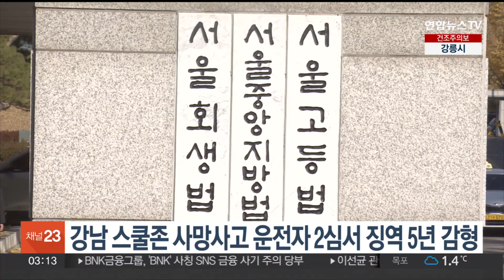강남 스쿨존 사망사고 운전자, 2심서 징역 5년으로 감형 / 연합뉴스TV (YonhapnewsTV)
강남 스쿨존 사망사고 운전자, 2심서 징역 5년으로 감형

서울 강남의 어린이보호구역에서 음주 운전을 하다 초등학생을 치어 숨지게 한 혐의로 기소된 운전자가 2심에서 감형을 받았습니다.

서울고등법원은 어제(24일) 특정범죄가중처벌법상 도주치사·어린이보호구역치사 등의 혐의로 재판에 넘겨진 A씨에게 징역 7년의 1심을 깨고 징역 5년을 선고했습니다.

재판부는 1심과 마찬가지로 A씨의 뺑소니 혐의에 대해선 무죄로 판단했습니다.

A씨는 지난해 12월, 낮에 서울 강남구 한 초등학교 앞에서 음주운전을 하다 하교하던 초등학생 B군을 치고 현장을 이탈해 숨지게 한 혐의를 받습니다.